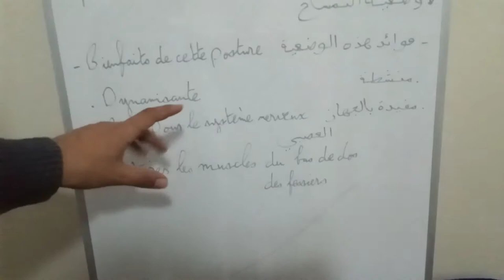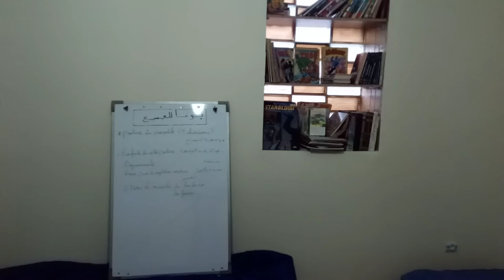Yoga pour tous 38.0 : posture du crocodile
Marakasana